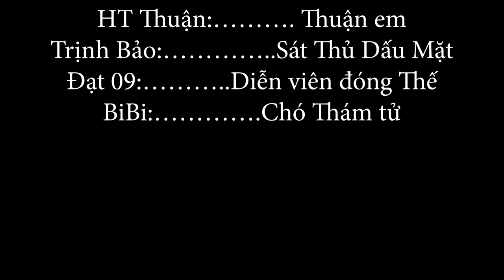HT-TrịnhGia || Sát Nhân || Phần 1: Kẻ Giấu Mặt 2019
nội dung xoay quanh cuộc phưu lưu của ae nhà Trịnh Gia
lúc tham gia vào 1 chương trình thử thách sinh tồn trong rừng, thì gặp rất nhiều điều bí ẩn,
cụ thể là có 1 tên sát nhân chưa rõ dung nhan, đang dần dần tiêu diệt từng người trong cuộc thi này, và nạn nhân đầu tiên chính là ae nhà HT
mời các bạn đón xem kẻ sát nhân đó là ai nhé